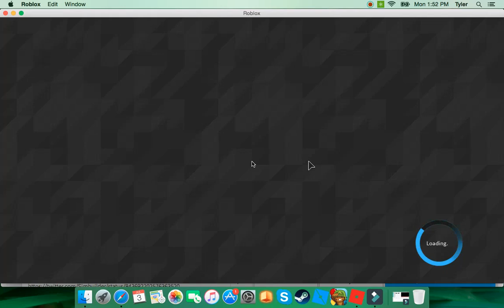VEHICLE SIMULATOR #6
HAPPY 4 OF JULY                       ._.